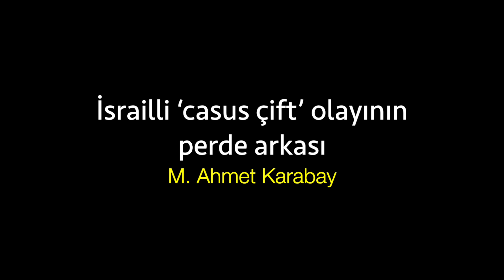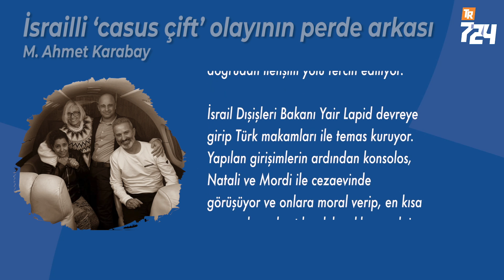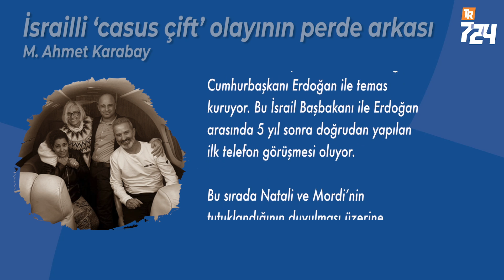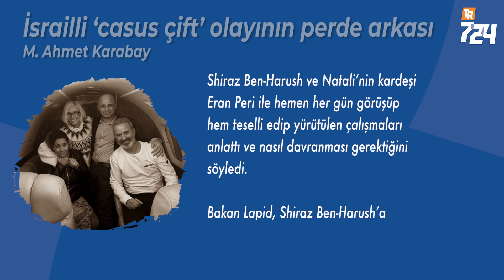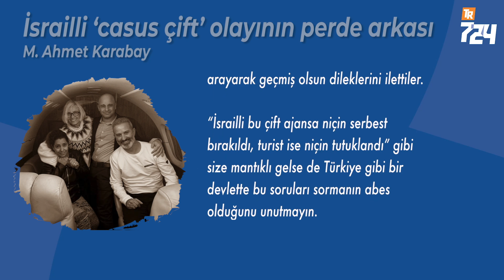Erdoğan'la İsrail Başbakanı arasında 5 yıl sonra yapılan ilk telefon görüşmesi... [M. Ahmet Karabay]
“İsrailli bu çift ajansa niçin serbest bırakıldı, turist ise niçin tutuklandı” gibi size mantıklı gelse de Türkiye gibi bir devlette bu soruları sormanın abes olduğunu unutmayın.

20 Şubat 2018’de casus diye tutuklanan Alman vatandaşı Deniz Yücel, nasıl Başbakan Angela Merkel’in telefonu ile serbest bırakıldı ise, 12 Ekim 2018’de rahip Andrew Brunson nasıl Başkan Donald Trump’un emri ile salıverildi ise Oaknin çifti de öyle bırakıldı.

İşte böyle. Türk devleti başka ülkelere kendi vatandaşını kaçırıp hapsetmek için özel uçak gönderiyor, bazı devletler ise vatandaşını kurtarmak için uçak yolluyor.